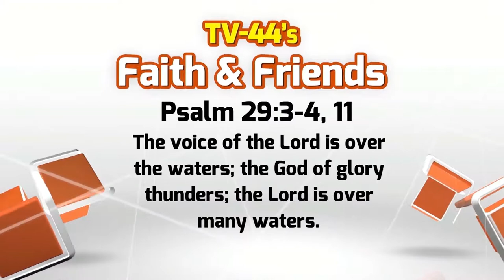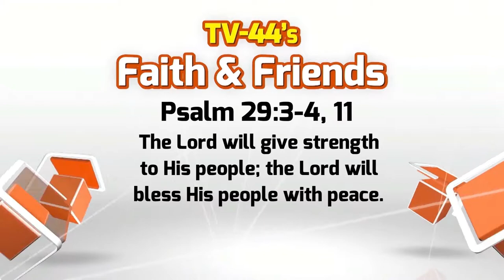Faith and Friends June 25-July 1, 2017 (Corrected version)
Embracing God's Glory Own It! Women's Conference is taking place in Lima July 14-15, 2017. This episode of Faith and Friends looks at the heart behind the conference, with organizer and speaker, Pastor Kim Lyons. It also includes preview segments from Dr. Medina Pullings and Pastor Kim Pothier, two of the featured speakers at this upcoming event.